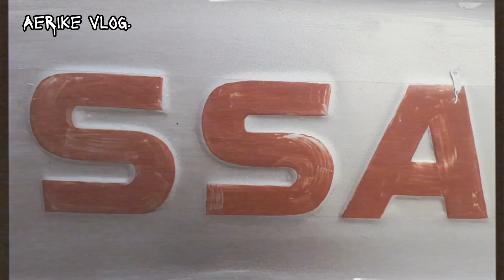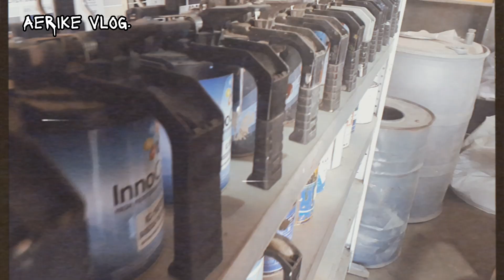Nissan D22 Touchup |WALK WITH ME| EP. 22 | BIKRAM DOST KO PAINT WORK ❣️❣️